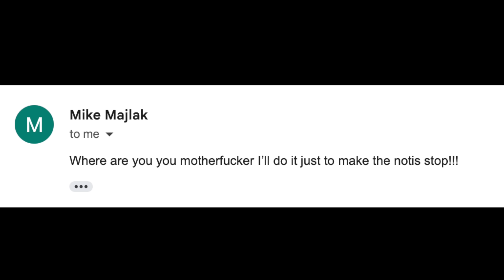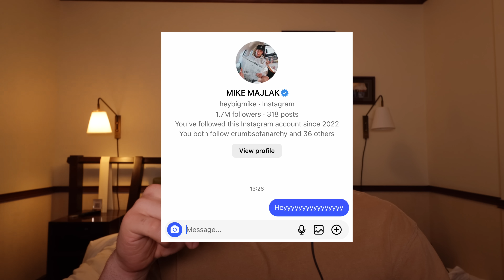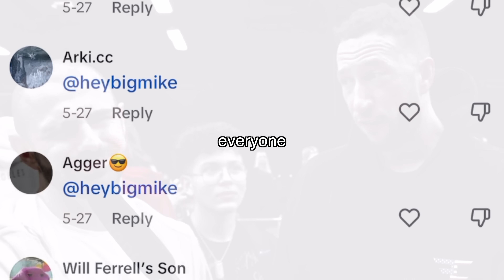Fake Prime Prank on Mike Majlak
Follow the gram @glossyforreal

Thanks again @MikeMajlakVlogs !